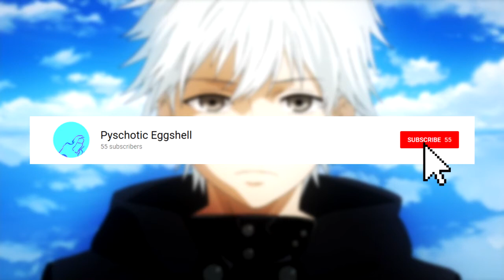The Woah Vicky Diss Track.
ADD ME ON SNAPCHAT TO GET A COOKIE!